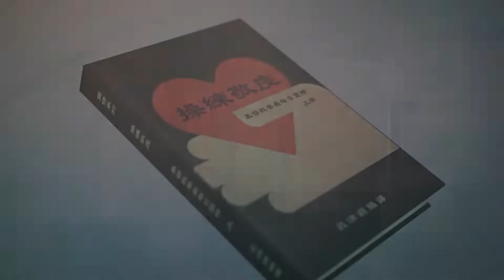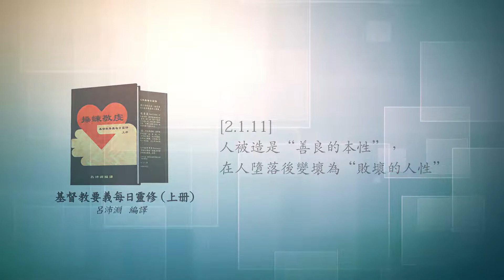《操練敬虔（基督教要義 上冊）聆聽版》07/08[2.1.11]人被造是“善良的本性”，在人墮落後變壞為“敗壞的人性”